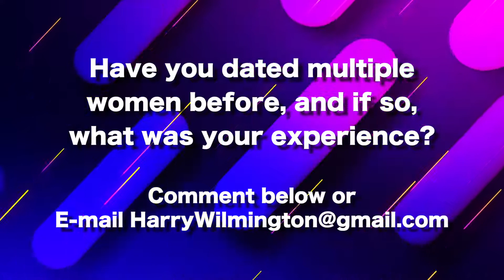6 Rules for Dating Multiple Women Online